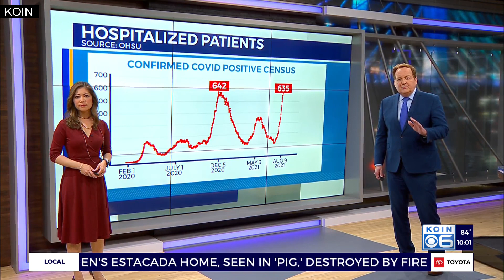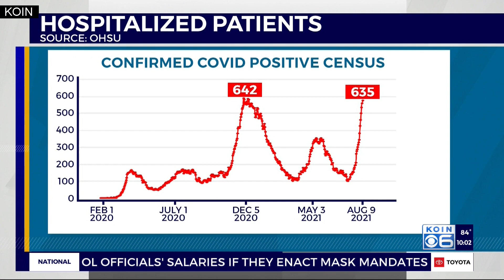OHSU data scientist: COVID wave ‘steepest increase we’ve ever seen’